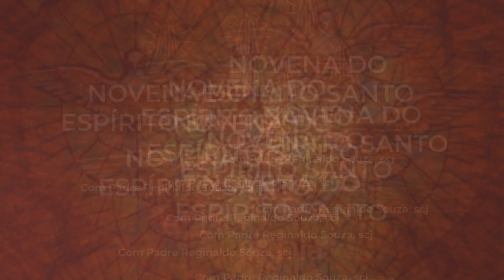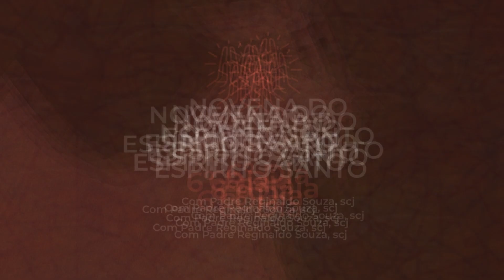Novena do Espírito Santo - 6º Dia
Acompanhe a Novena do Espírito Santo com o Padre Reginaldo Souza, scj em preparação a Festa de Pentecostes a ser celebrada no dia 31 de Maio. Reze junto conosco via YouTube ou Web Rádio, acessando às 9h e às 21h.

O Santuário São Judas Tadeu precisa de você, ajude-nos a continuar esta missão de levar o Evangelho de Jesus Cristo a todos os lugares. Acesse e saiba como doar

DEPÓSITO OU TRANSFERÊNCIA
Paróquia Santuário São Judas Tadeu
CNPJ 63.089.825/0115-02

Bradesco
Ag. 2818-5

C/c 0028-0

WhatsApp "Família dos Devotos de São Judas Tadeu" (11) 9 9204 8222
Av. Jabaquara, 2682, São Paulo - SP
Próximo ao metrô São Judas - Linha Azul